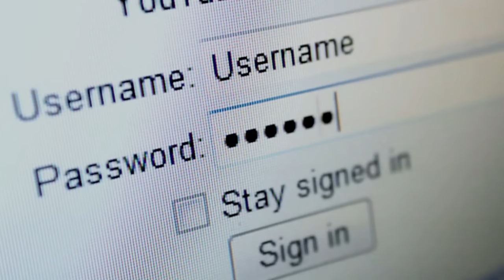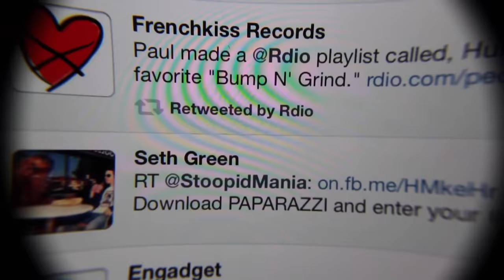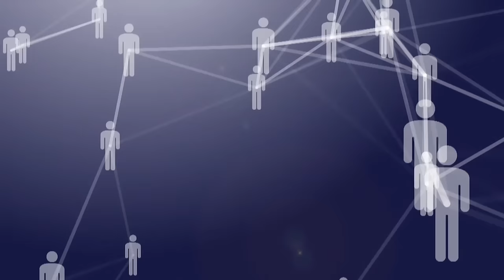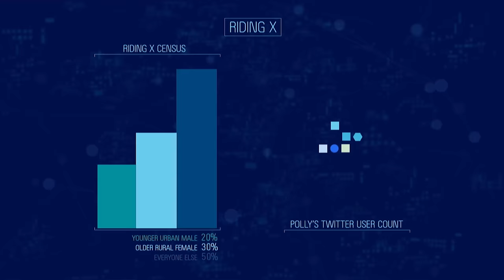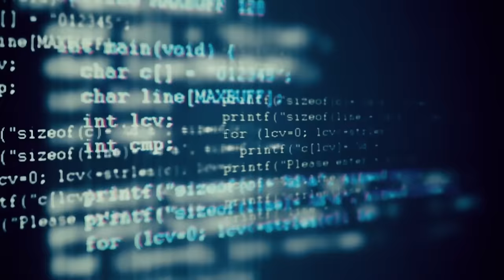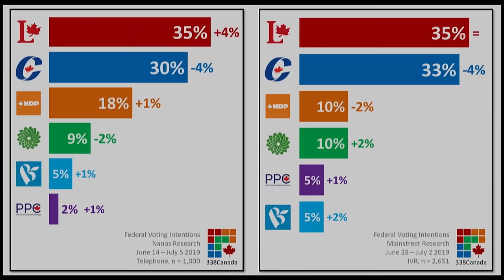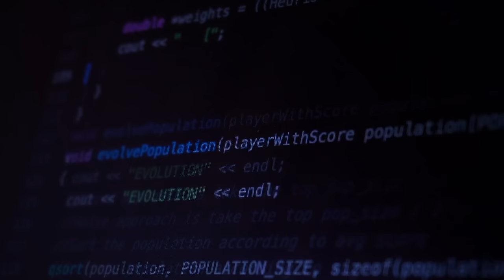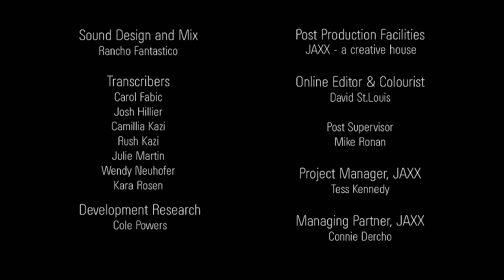AI, Polling and Elections: Do We Still Live in a Democracy?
Pioneers of a new kind of Polling that combine the breadth of data found on social media with the power of artificial intelligence, claim to be able to accurately predict voter behaviour, among other things. If this is true, does this give politicians the intel they need to respond to voters needs, or will this data be misused to mislead us – either by our own governments, or those of our adversaries?

Director: Peter Gombos
Original Title: Margin of Error: AI, Polling and Elections